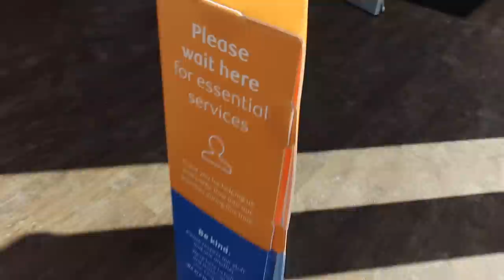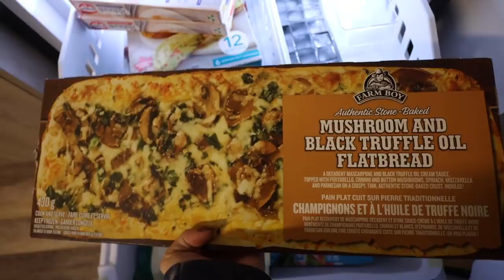OMG they gave me my DREAM CAR!!! DRIVE WITH ME in a PORSCHE Taycan!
A vlog you probably NEVER thought you'd see (honestly same lol), the day I am behind the wheel of a CAR! I'm literally so shook over this... never in a million years did I think I'd have the opportunity to drive the newest PORSCHE! DREAMS DO COME TRUE BABYYYY

What do we think?! Should I buy the Taycan for real?!?!?!

Happy VLOGMAS!!! For the month of December I’ll be uploading DAILY VLOGS!
VLOGS ▻  @Tara Michelle Vlogs
CREEP ME lol:
Instagram ▻ @imtaramichelle
Tiktok ▻ @imtaramichelle
SAVE SOME $$$:
『 SHOP 』
Vlog Camera ▻
Main Channel Camera ▻